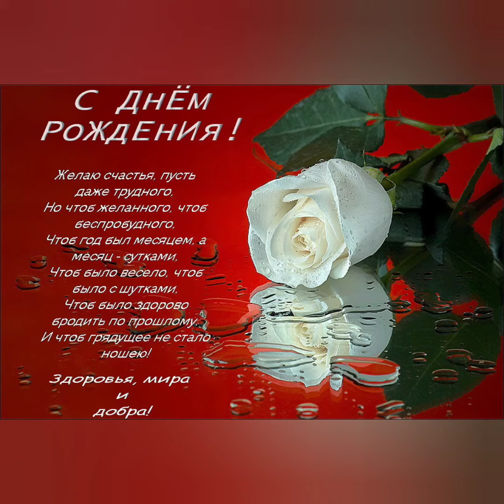Вітаю З 30 річницею! З Ювілеєм!